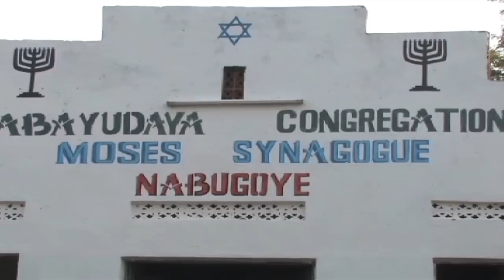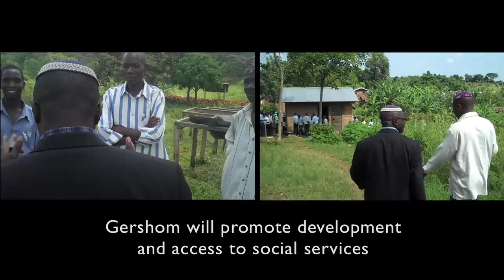Rabbi Gershom Sizomu: A Leader for Uganda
Rabbi Gershom Sizomu, the spiritual leader of the Abayudaya Jews of Uganda, is poised to become his country's first Jewish Member of Parliament. He stands for development and access to social services, for the Abayudaya and for all Ugandans.